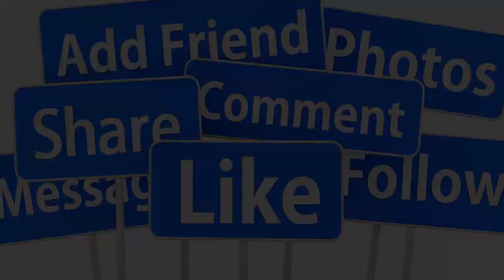💕TRƯA 2/6 : TRỰC TIẾP TOÀN CẢNH ĐÁM THU PHƯƠNG - DŨNG TAYLOR TẠI SÀI GÒN SAO VIỆT CHÚC MỪNG